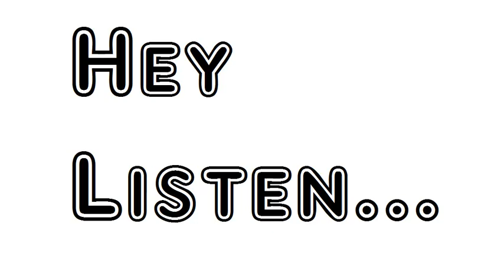Poem Upon Prew His Maid Robert Herrick